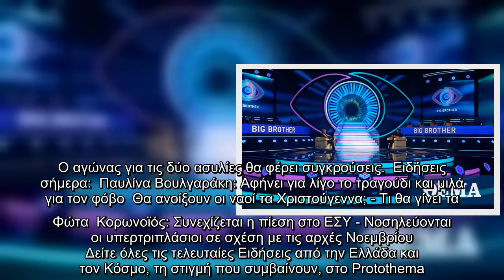Δύο παίκτες θα κερδίσουν ασυλία και θέση στον τελικό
Εβδομάδα ανατροπών χωρίς αρχηγούς, ψηφοφορία και βέτο είναι αυτή που διανύουμε στο Big Brother. To ριάλιτι βρίσκεται στην τελική ευθεία και αντί για τις καθιερωμένες διαδικασίες θα πραγματοποιηθούν έξι δοκιμασίες όπου ένας παίκτης από τις τρεις πρώτες θα λάβει ασυλία και θέση απευθείας στον τελικό κι ένας παίκτης από τρεις επόμενες.   Οι υπόλοιποι πέντε παίκτες που δεν θα τα καταφέρουν, θα τεθούν αυτόματα υποψήφιοι προς αποχώρηση και την Παρασκευή θα υπάρξει διπλή αποχώρηση.  Ο αγώνας για τις δύο ασυλίες θα φέρει συγκρούσεις.  Ειδήσεις σήμερα:  Παυλίνα Βουλγαράκη: Αφήνει για λίγο το τραγούδι και μιλά για τον φόβο  Θα ανοίξουν οι ναοί τα Χριστούγεννα; - Τι θα γίνει τα Φώτα  Κορωνοϊός: Συνεχίζεται η πίεση στο ΕΣΥ - Νοσηλεύονται οι υπερτριπλάσιοι σε σχέση με τις αρχές Νοεμβρίου  Δείτε όλες τις τελευταίες Ειδήσεις από την Ελλάδα και τον Κόσμο, τη στιγμή που συμβαίνουν, στο Protothema.gr   ...